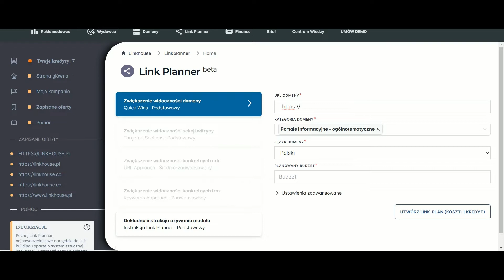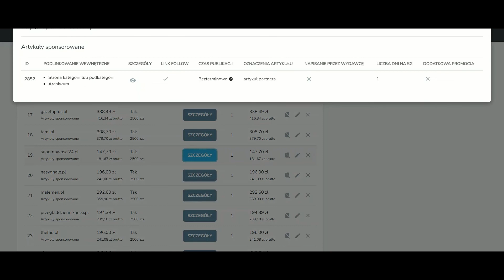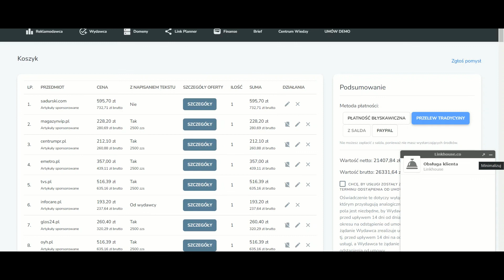Link Planner - narzędzie do link buildingu oparte o AI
Link Planner to najnowocześniejsze narzędzie do link buildingu oparte o 𝘀𝘆𝘀𝘁𝗲𝗺 𝘀𝘇𝘁𝘂𝗰𝘇𝗻𝗲𝗷 𝗶𝗻𝘁𝗲𝗹𝗶𝗴𝗲𝗻𝗰𝗷𝗶. Dzięki niemu każdy zaplanuje wartościową kampanię, nawet bez większego doświadczenia w SEO.

Wpisz adres swojej domeny oraz planowany budżet, a narzędzie:
🔹 przeanalizuje Twoją stronę pod kątem zwiększenia widoczności,
🔹 wyszuka najbardziej optymalne podstrony oraz słowa kluczowe,
🔹 rozplanuje podany budżet na linki z portali z najwyższym potencjałem,
🔹 przygotuje plan kampanii link buildingowej dla Twojej strony.

𝗞𝗮𝘇̇𝗱𝘆 𝘇𝗮𝗿𝗲𝗷𝗲𝘀𝘁𝗿𝗼𝘄𝗮𝗻𝘆 𝘂𝘇̇𝘆𝘁𝗸𝗼𝘄𝗻𝗶𝗸 𝗟𝗶𝗻𝗸𝗵𝗼𝘂𝘀𝗲 𝗼𝘁𝗿𝘇𝘆𝗺𝘂𝗷𝗲 𝗻𝗮 𝘀𝘁𝗮𝗿𝘁 𝟮 𝗱𝗮𝗿𝗺𝗼𝘄𝗲 𝗸𝗿𝗲𝗱𝘆𝘁𝘆 𝗻𝗮 𝗽𝗿𝘇𝗲𝘁𝗲𝘀𝘁𝗼𝘄𝗮𝗻𝗶𝗲 𝗟𝗶𝗻𝗸 𝗣𝗹𝗮𝗻𝗻𝗲𝗿𝗮.

Kolejne kredyty naliczane będą bezpłatnie za każde wydane na platformie 1000 zł netto. Można je także zamówić bezpośrednio w panelu w cenie 49 zł/szt. (Cena obowiązuje do 𝟭𝟲 𝗽𝗮𝘇́𝗱𝘇𝗶𝗲𝗿𝗻𝗶𝗸𝗮 - po tym terminie wzrośnie do 99 zł/szt.)

Link Planner weryfikuje potencjał, ocenia jakość portali w bazie i optymalnie wykorzystuje budżet. Pomaga oszczędzić czas i pieniądze oraz przygotować kampanię link buildingową w mniej niż minutę! 🔥

✅ Zaloguj się na platformie Linkhouse i przetestuj Link Planner: ⤵